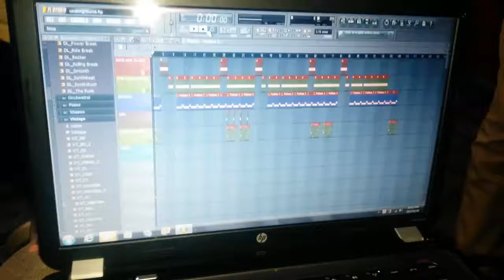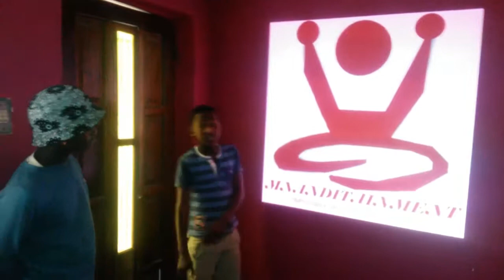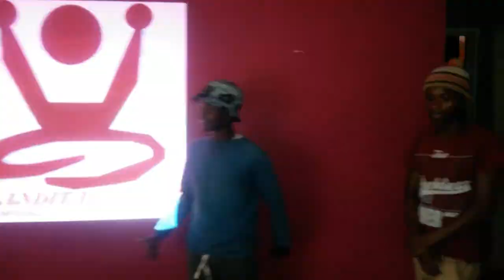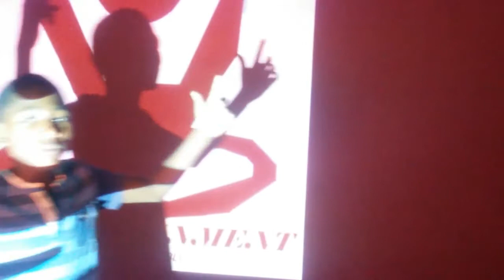Lion Dopie Lloyd feat. Super (Athi) & Thirow (Freestyling)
Checkout this young cats, killing this beat that one of them recently made. Lion Lloyd (17) Super Athenkosi Dulwana (14) and Thirow Johnson (15)